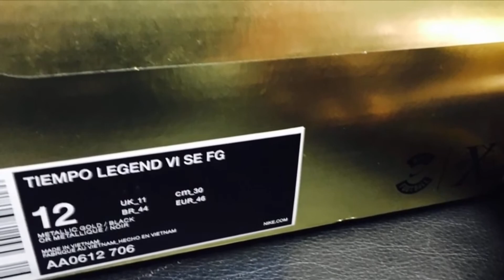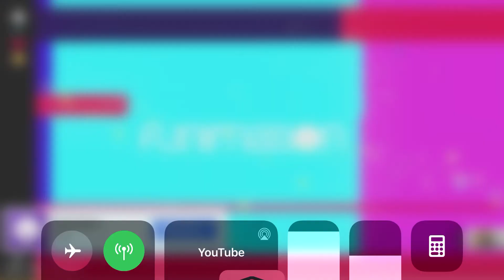Box Opening of Nike Tiempo Legend TOTTI X Roma SE FG UK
Check out a closer look of this amazing boot:

In celebration of the unique career of AS Roma’s captain, playmaker and talisman, Francesco Totti, Nike introduces the Tiempo Totti X Roma boots. The release is limited to 2,500 individually numbered pairs — 100 for each of his 25 professional seasons.

Totti is renowned for his love for and loyalty to the club, having spent his entire professional career, spanning 25 years, with AS Roma. Becoming captain of the club in the 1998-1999 season, Totti is widely venerated as “Il Capitano” (the Captain) of the entire city. His stature in Rome is such that he has been considered its Eighth King.

The boots’ upper is crafted in soft leather in a gold colorway, in honor of Totti’s achievements for AS Roma and his country - which marked him out as one of the greatest ever attacking playmakers. The heel counter is personalised with ‘TOTTI’ with the Swoosh contrasting in black.